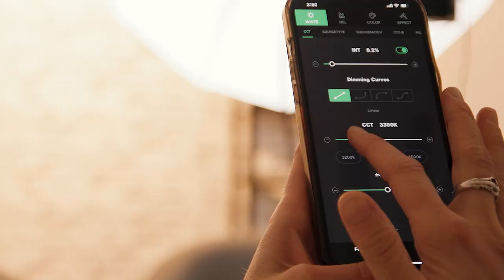Elevate Your Skills: Join Financial Potion's Video Marketing Bootcamp Today! Enrollment Now Open!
Can you believe we're already here Q4 the end of the year! Now is the time to focus on 2025 and I'm here to help you start the New Year stronger than ever with my two-day intensive Elite video marketing boot camp!!!

Attendees will walk away with a Search Engine Optimize YouTube channel
and you'll know how to get all your videos to post to an 80% SEO score or better. Plus you'll gain access to an online course for ongoing training with your participation

You'll get a professionally produced introduction video that's scripted to convert with a professional makeup artist present. You'll walk away with a 30-day content calendar, to start the year strong with Hands-On training on how to use video and audio equipment. So you can produce your own videos with confidence

Get 2025 insights with the Social Media Distribution Road Map. To give the personalized attention each business needs to succeed this training is limited to 10 and you must be able to attend in person in Mesa Arizona, luckily if you're out of town the weather is perfect this time of year!!!

Act now to save your spot and benefit from the extreme discount of the

Schedule your complimentary strategy session now!

At Financial Potion we provide custom formulated video marketing solutions. Based in Arizona, we're a full service video marketing company. From thought to distribution we'll help you craft your script, film and set up your YouTube channel.